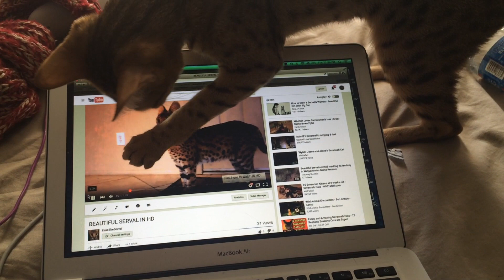Adorable Savannah Cat Reacts to Seeing her Best Friend!!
haha! Right when I uploaded Zeus's new video "Beautiful Serval in HD" Hera started watching it! It is so cute to watch her reaction to seeing Zeus!